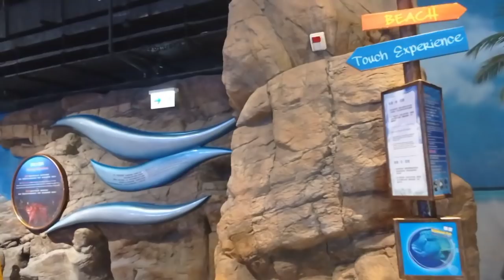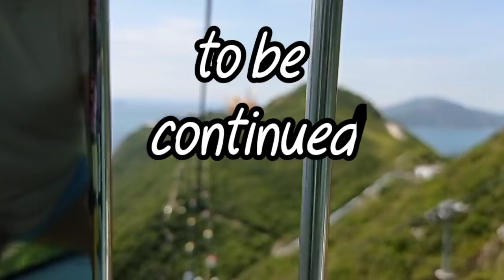OCEAN PARK episode 1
let's visit and discover the beautiful  ocean park  at Hong Kong